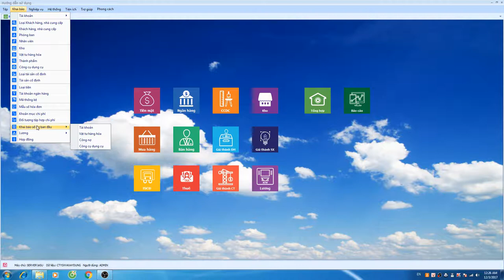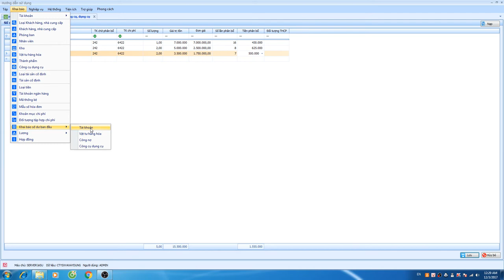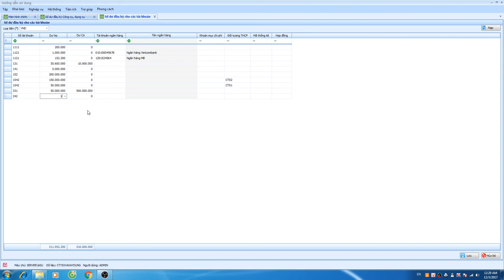Cập nhật số dư công cụ dụng cụ